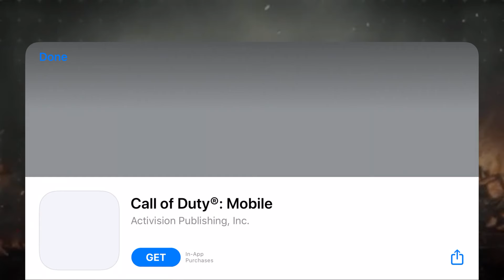Stories of legend kombu cape battle cats #110